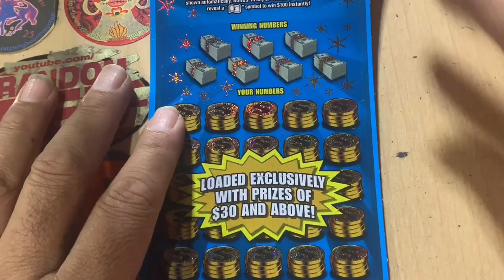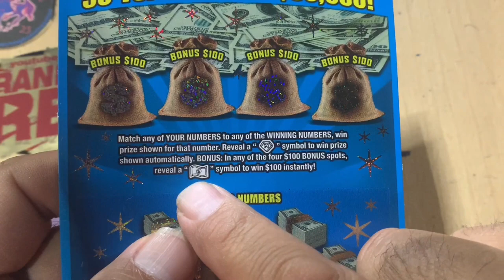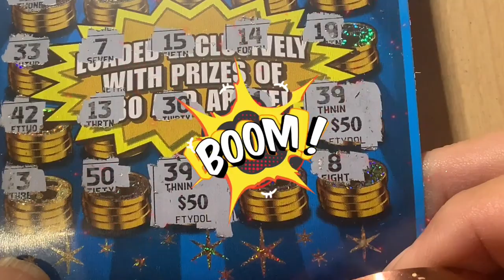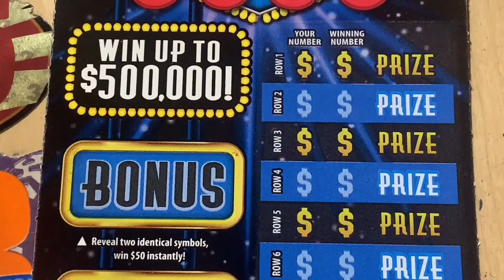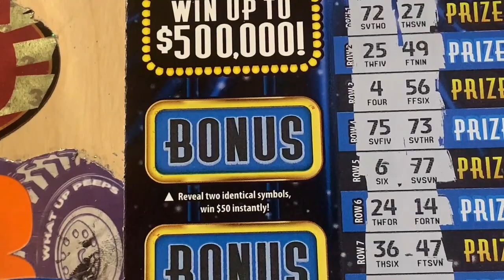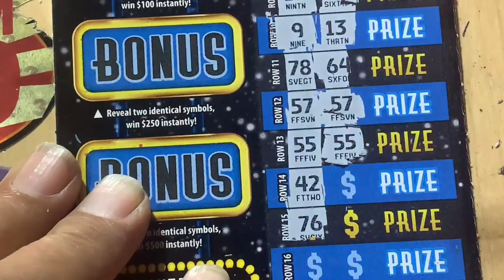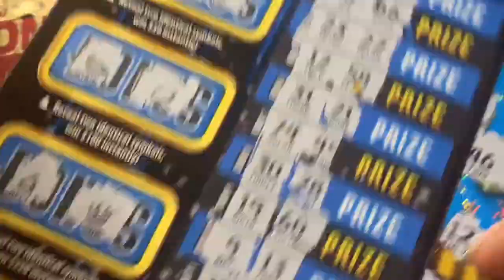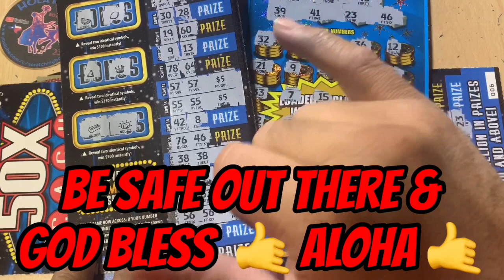DIDN'T EXPECT THAT!!! 💥$40 MILLION MEGA BUCKS💥 50X 💥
IF YOU WANT TO ORDER A COIN, HIT THESE CHANNELS UP TO PURCHASE YOUR
🍀 LUCKY 🍀 COIN. THANK YOU AND GOOD LUCK. 🤙 ALOHA 🤙